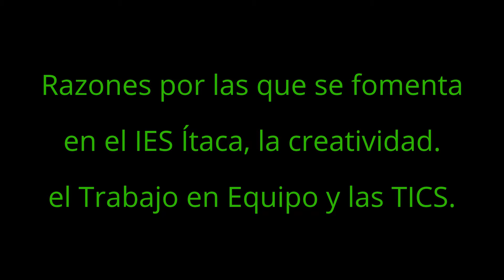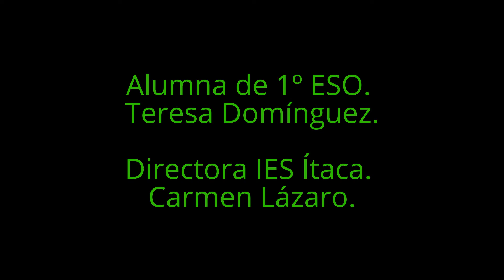RAZONES POR LAS QUE SE FOMENTA EN EL IES ÍTACA, LA CREATIVIDAD, EL TRABAJO EN EQUIPO Y LAS TICS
La Directora del IES Ítaca, Carmen Lázaro, en una entrevista realizada por Teresa, alumna de 1º ESO, cuenta las razones por las que en este instituto, se fomenta la creatividad, el Trabajo en Equipo y las TICS, entre otras técnicas metodológicas.